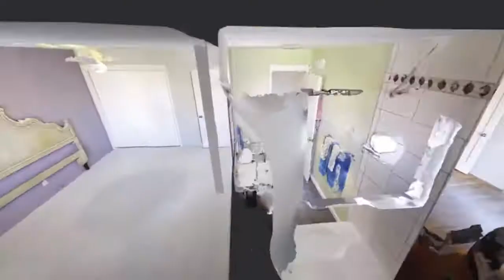2429 W Monterey Avenue - New Listing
This charming home is ready for its' next owner!  It has 3 bedrooms, 1 bathroom and the large lot leaves lots of room to expand into outdoor living. The central heat and air will ensure the interior climate is exactly what you want!  The attached 1-car garage has been converted into a bonus room which is great as an office or playroom.

Presented by Miguel Lara, REALTOR® CalDRE#01841524

CEO - 3L RE Group Inc with Keller Williams Realty

Presented by Miguel Lara, founder 3L RE Group with Keller Williams Central Valley Realty. Claro que hablo Español!  CalDRE#01841524